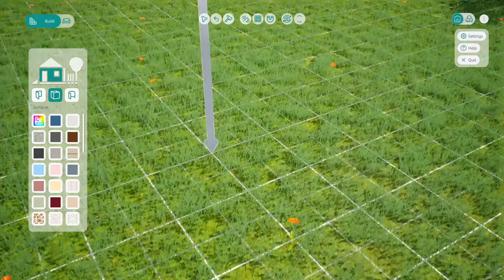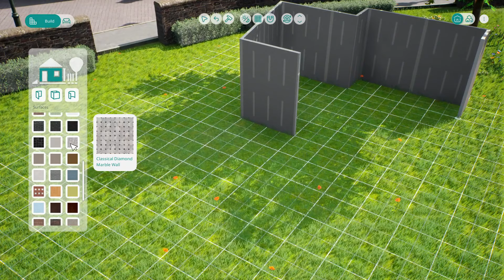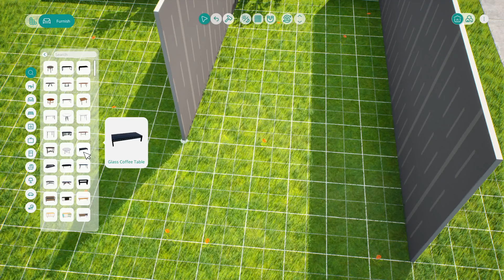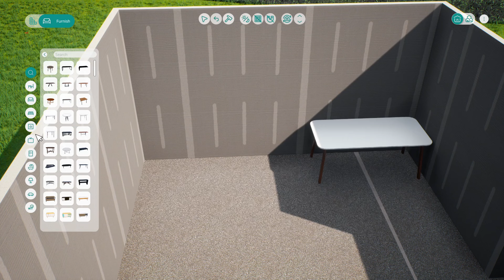This is new - Vivaland: Dreamhouse - First House Part 1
New Game, New House, welcome to the 3 part series on our first house in Vivaland: Dreamhouse

I am playing this with -